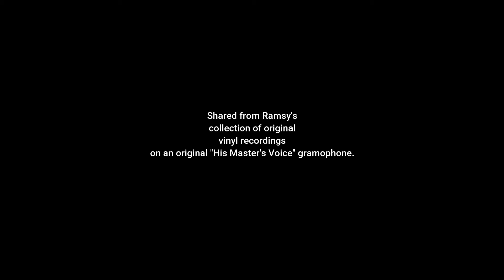"Hors D'oeuvre" on the Gramophone -Cetra records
Hors D'Oeuvre
(David Corner)
Angelini e la sua orchestra

Cetra records Records

Shared from Ramsy's
collection of original
vinyl recordings
on an original "His Master's Voice" gramophone.